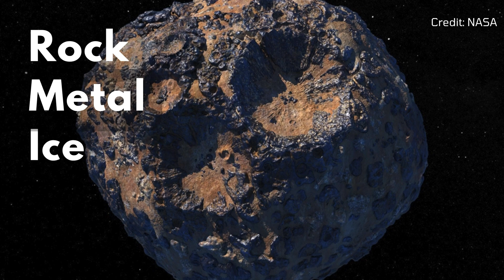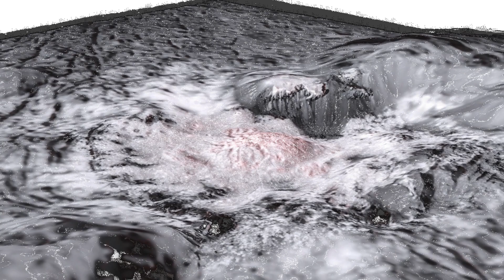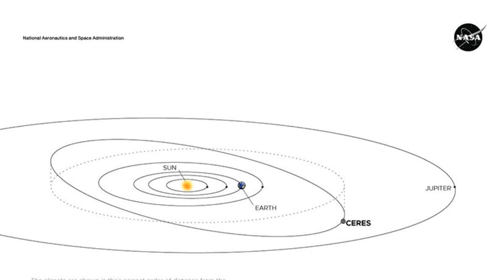The BIGGEST Asteroid in the Universe Could End Life on Earth? | Meet CERES, the Monster Asteroid.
Have you ever wondered what's the biggest asteroid in the universe?
Meet CERES—an asteroid so big, it’s officially classified as a dwarf planet!
At nearly 590 miles wide, this giant space rock holds incredible secrets: from mysterious bright spots discovered by NASA, hidden oceans, ice volcanoes, and even potential for alien life!

Topics covered:
00:00 - Ceres
00:28 - What are asteroids?
01:01 - How big is Ceres
01:31 - Composition: What is Ceres Made of
01:54 - Shiny parts on surface
02:35 - Volcanos on Ceres
02:54 - What if Ceres hit earth?
03:42 - Future of asteroids

But what if Ceres collided with Earth?
We have estimated the catastrophic consequences and why scientists are fascinated (and slightly worried) by this massive asteroid.
Could Ceres become humanity’s next frontier, a space colony, or a refueling station in space?